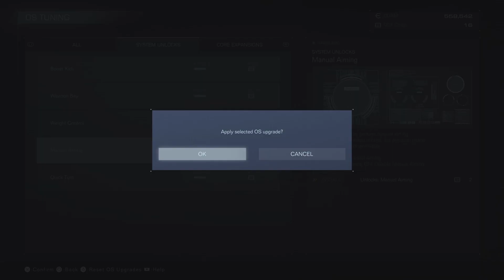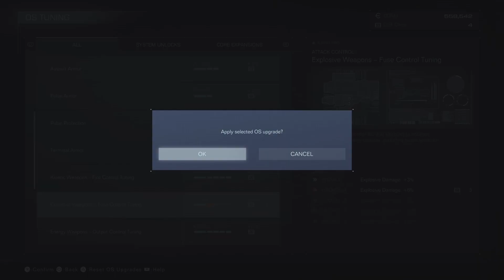ARMORED CORE VI FIRES OF RUBICON Final Integration Program MIND GAMMA